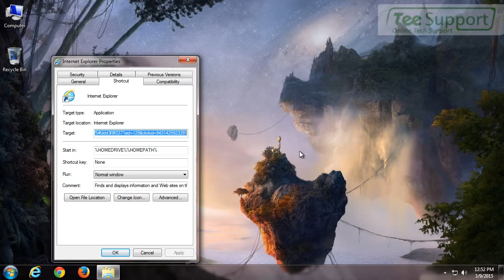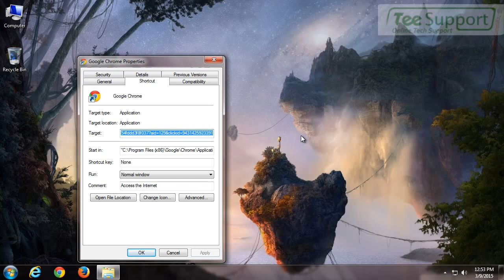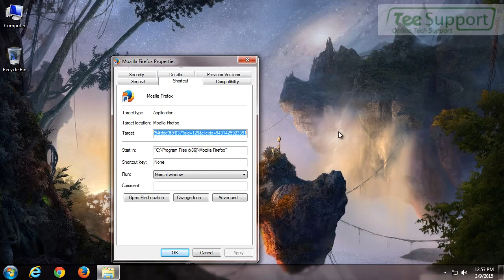How to Get Rid of a30.oltulz.com Pop-up – Removal Guide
a30.oltulz.com is a misleading program that is created by cyber criminals who use the warning pop-up message like that “WARNING: Your Current Browser Is Outdated!” or “WARNING: Your Java is Outdated!”. Many computer users have said that, a lot of pop-up windows want them to update their programs on the system. The a30.oltulz.com pop-up page will take control of the screen, and they try to close the warning window, you can get a smaller one pops up in front of the warning message. a30.oltulz.com can pop up a lot of fake message which ask you to update some certain programs on your PC. Clicking on those popup ads, a lot of unknown infections such as adware, malware, hijacker browser, and Trojan can install on the computer. In addition, some unwanted programs also download on the system. As a result, your browser may be easy to crash or freeze and your system performance may slow down.